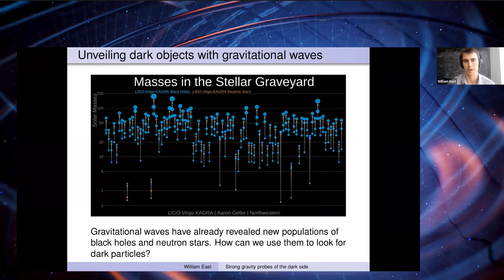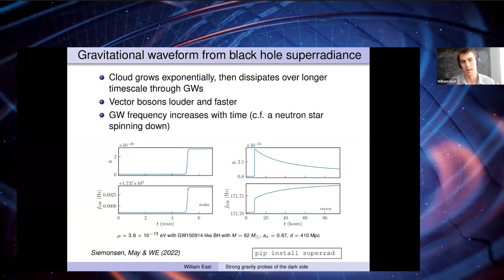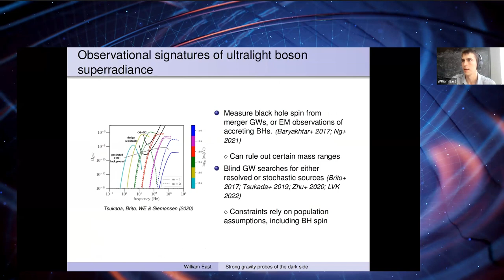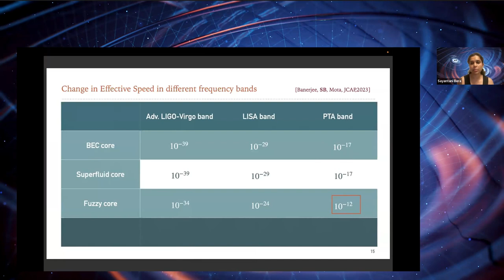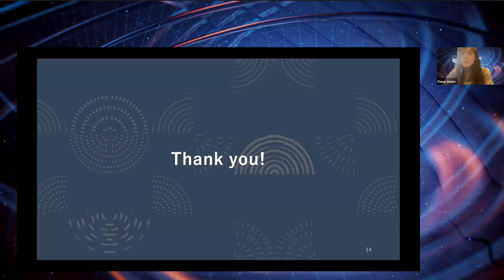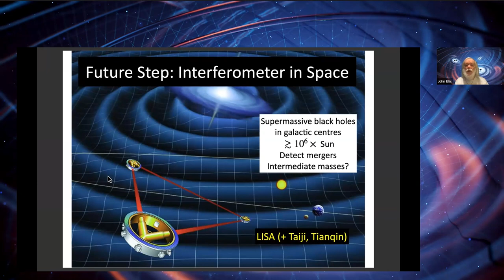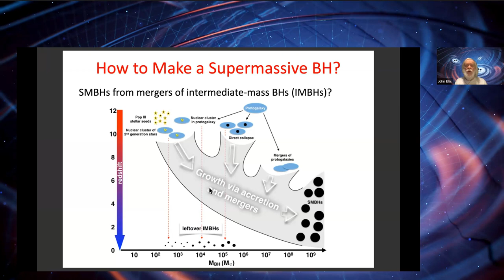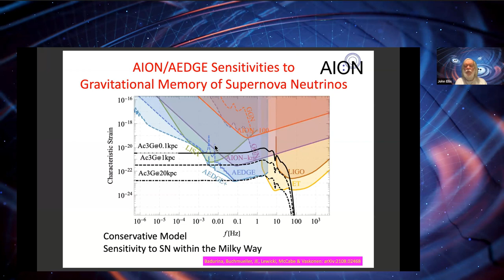Amaldi15 | Session 09: "Focus session: Particle physics and atom interferometry"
This is an edited recording of Session 09 of the Amaldi15 Conference which took place on 19-20th Jul, 2023 from 22:00 - 01:00 UTC.

00:00 - Introduction to Session 09 "Focus session: Particle physics and atom interferometry"

00:46 - "Strong gravity probes of the dark side" William East

49:16 - "Do Gravitational Waves see the Dark Matter?" Shreya Banerjee, Sayantani Bera, David F. Mota

1:09:22 - "Searching for ultralight boson clouds using gravitational waves" Dana H Jones, Ling Sun, Nils Siemonsen, William E East, Susan M Scott, Karl Wette

1:29:40 - "Ultralight dark matter searches with laser interferometry" Yuta Michimura

1:47:01 - "Atom Interferometry for Studies of Gravitational Waves" John Ellis